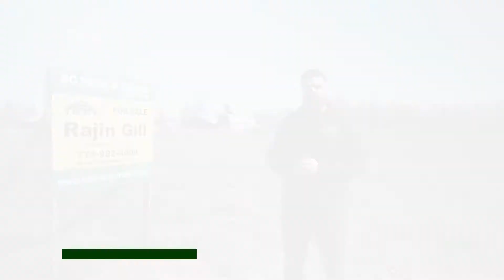1746 240 St | Rajin Gill PREC* | BC Farm and Ranch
Approx 5 acres of flat land. Perfect to build your dream estate and zoning allows for an additional
mobile home on the property (Verify w/ City). Nice rectangular parcel with good frontage. Amazing
Location, minutes from Otter Park, Otter Co-op, the amazing Hilltop Diner Cafe, Chaberton Estate Winery,
Campbell Valley Park. Not to mention easy access to WhiteRock & US Border Crossing. Perfect quiet
neighbourhood that would be ideal to be a part of.

2018 & 2019 Medallion Club Member - Top 5% of all Realtors in Fraser Valley
- 500+ Farm & Acreage Listings categorized by city. Searching for Acreages has never been easier!

"As you know, I greatly value the business and personal relationships that I have. If your friends, family, or colleagues would appreciate the level of service I provide, please send their information my way. I'll be happy to follow up and provide exceptional real estate services."

The information transmitted is intended only for the person(s) or entity(s) to which it is addressed and may contain confidential and/or privileged material. Any review, retransmission, dissemination or other use of any action in reliance upon this information by persons or entities other than the intended recipient(s) is prohibited. If you received this in error, please contact the sender and delete the material from any computer. This is not intended to cause a breach of an existing agency relationship.